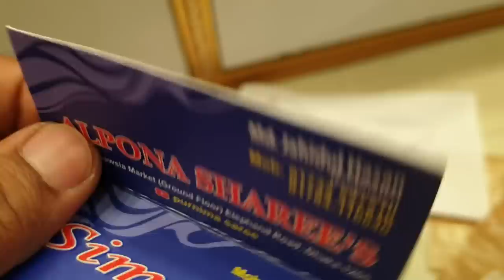ঈদ বাজার ৬০০ টাকা পিউর কাতান শাড়ি কিনুন latest designer party saree collection